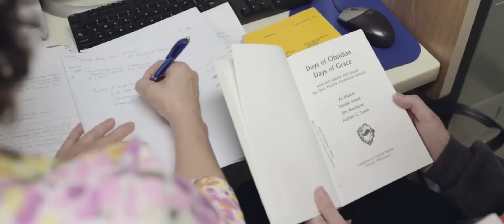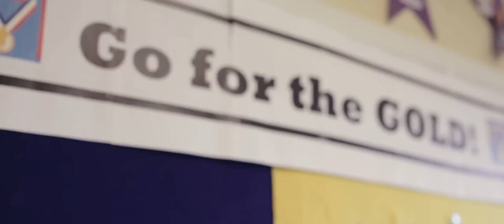Student Support Services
Student Support Services is designed to help students succeed in life.

neo.edu